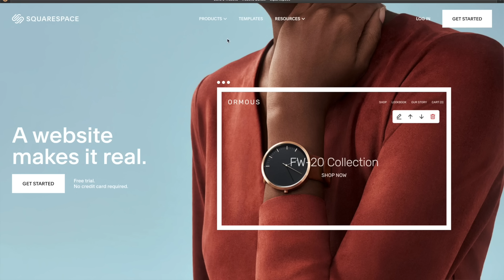WE BOUGHT OUR DREAM HORSE PROPERTY